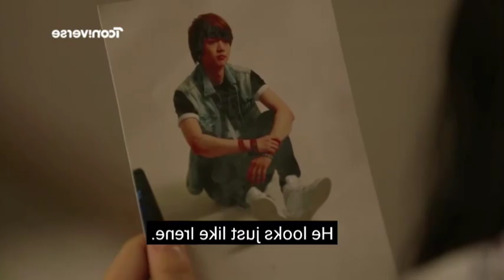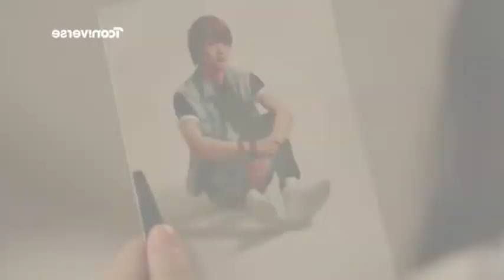when she realise her roommate was actually a boy??| part 2 || explain in hindi by kc arrow drama